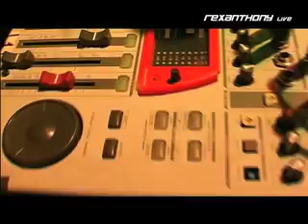REXANTHONY live in Faenza - TEK club - 25.12.2009 [Official Aftermovie]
location: Tek club (Faenza, Italy)

Rexanthony "live machines": Apple, Roland, Ableton, Motu, M-Audio

Special thank: Dave Devil, Gianni Parrini, DJ Panda, Sky Rider

All REXANTHONY songs available (worldwide digital downloading) in:

24/7
7 Digital
Akoo International, Inc.
Akuma
All Digital Download
All Music Guide LLC
Altacom
Amazon Digital Services Inc.
Amphead
Basepoint Media
Beezik
Blue Pie
BMAT
Bobun Productions
Catch Media
Comcor
Dada S.p.A.
Discogs
eMusic
Ericsson AB
FNAC Direct
Fuego
GBox
Global Groove Digital
Gracenote
Groove Mobile
Hip Digital Media Inc
HipHopSite
HOODINY
Hot Topic
iMusic
iMusic (Israel)
Jiwa
Juno Records
Last.fm Ltd
Latitunes360 Inc.
Limewire
Liquid- Anderson Merchandisers
M3X Media, Inc.
MediaNet
Megabop Records Ltd t/a Mbop Digital
MOD Systems
Mohen, Inc. d.b.a. Spiral Frog
Moozone
Mufin
Museeka
MusicIP
Musiwave
Muzak, LLC
Myspace
Myxer
Napster
Netville
OD2
Ohigo, Inc.
Omnifone
one italia
PassAlong Networks
Playlouder
Playtime S.A.
Pure Tracks
RawRip, Inc.
Real/ Rhapsody
Rogers MP3
Rogers Wireless Partnership
Ruckus
Sanity Music Stores
Secury Cast
Shazam
Slacker
Snocap, Inc.
Sony DADC
Starzik SARL
Stripe
Surrge
Telefonica
Telus
Thumbplay, Inc.
Top100.cn
Trackitdown.net
Txttunes
uplaya
Verisign
Verizon
Virgin FR
WE7
Xpointo Media